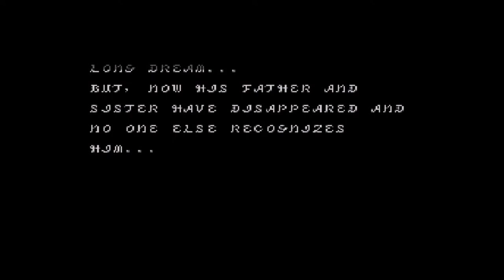Breath of Fire II Prologue with full voice-over narration!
The epic and unforgettable Breath of Fire 2 intro prologue text/cutscene dubbed in full. Hope you enjoy!